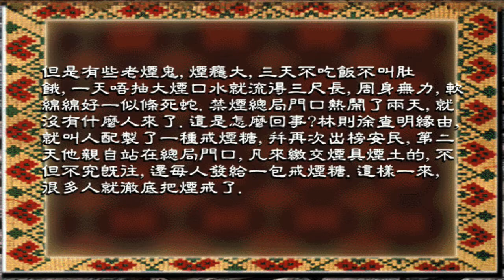發戒煙糖（中國民間故事：歷史人物02：林則徐）